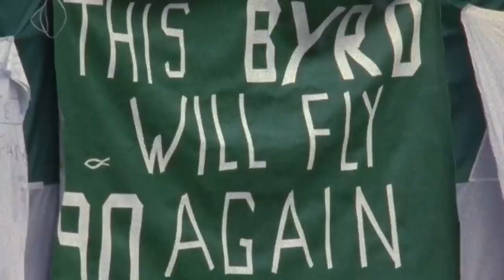NFL Films - Remembering Those Gone, But Never Forgotten in 2016